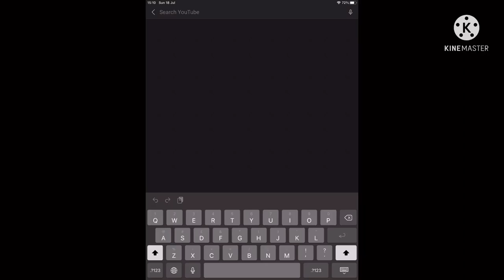GANGSTAR VEGAS MEMES 🤣🤣👌 #3